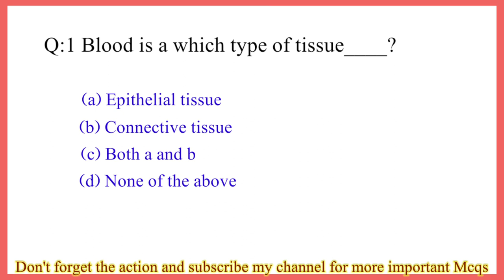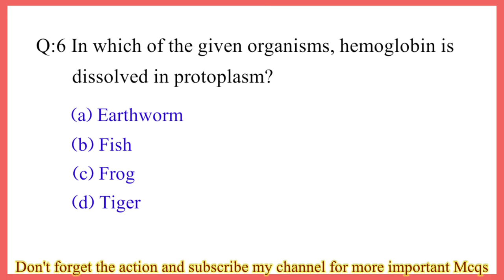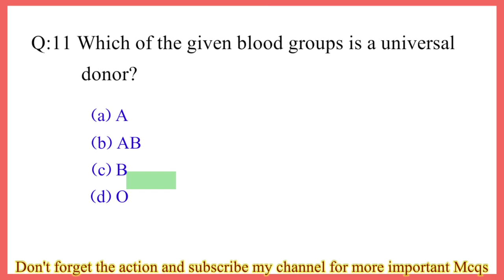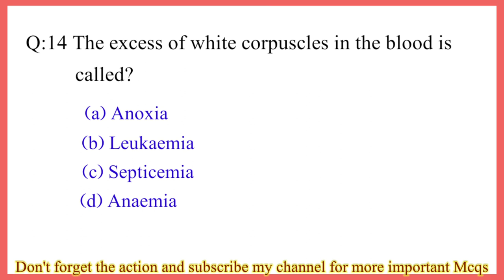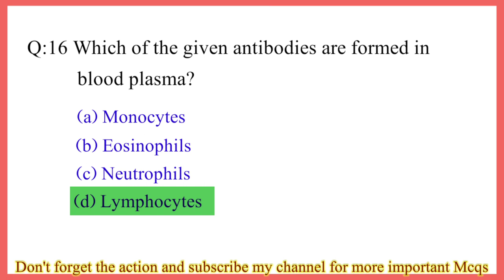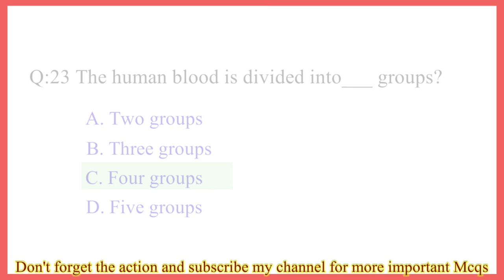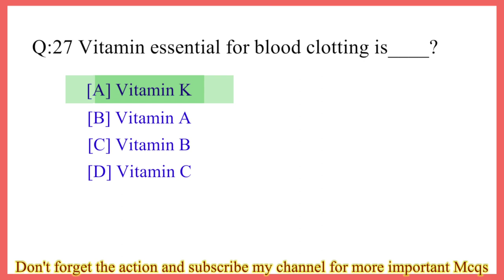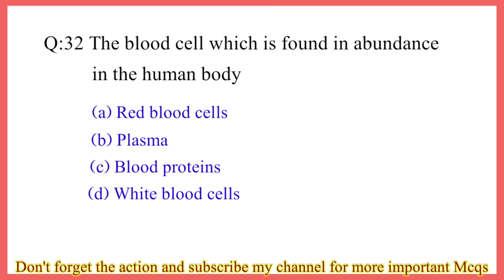Biology Mcqs 2024 | entry test preparation 2024 | biology mcq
Hi viewers today we have covered most important biology mcqs on human blood, these mcqs are most important for medical related test.

biology mcqs 2024,
biology mcqs for entry test preparation,
biology mcqs for entrance exam,
class 10 biology mcqs,
human blood mcqs,
blood Mcqs,
bs nursing mcqs,
medical related post mcqs,
mdcat test preparation 2024,
afns test Mcqs 2023,
kmu cat test preparation 2023,
important mcqs for competitive exams,
biology mcqs 2024,
class 12th biology mcqs,
biology mcqs class 11th,